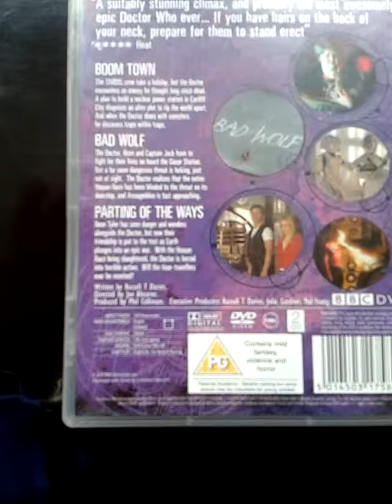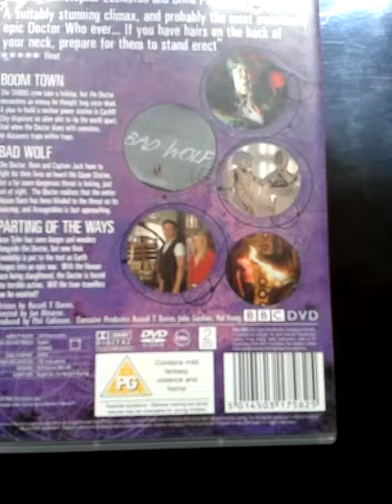Doctor Who Series one volume four DVD review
The fourth in the 2005 revived series. Available from the BBC Shop.